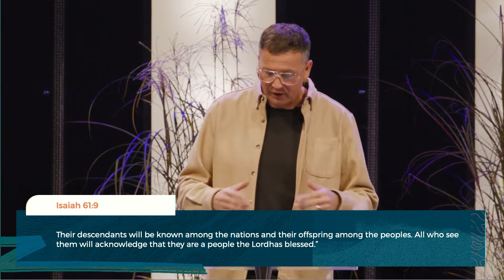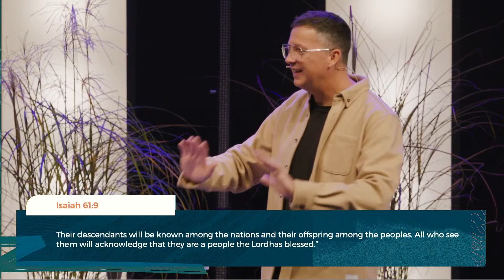We Are Generous | We Are Coastline | Week 6 | Coastline Church | Andy Moore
It’s one thing to say ”okay God, out of all my money you can have 10%” but what about the other 90%? How do we make sure that we first realize, the whole 100% is from God, and ensure we fight to not have a spirit of selfishness with our money but feel free and open to constantly be generous? Ps. Andy breaks down how to fight a selfish spirit and allow the Holy spirit to make sure we aren’t becoming a reservoir with our finances but a river that goes above and beyond in ways of generosity.